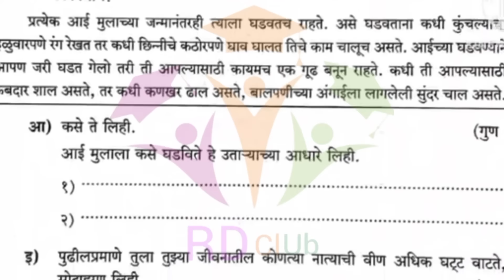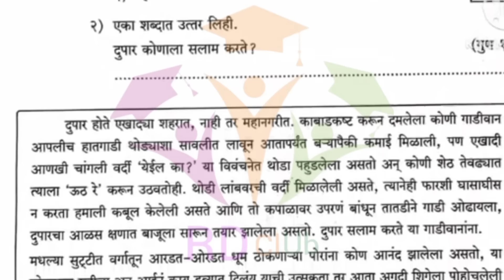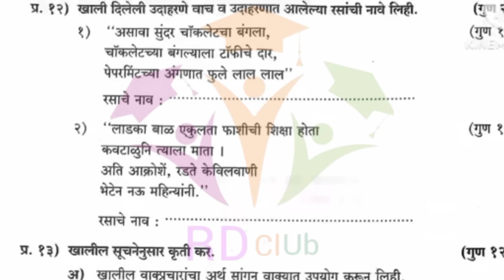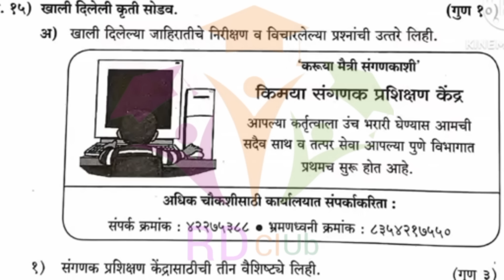PAT संकलित मूल्यमापन 1 प्रथम सत्र परीक्षा 2024 इयत्ता 9वी विषय मराठीClass 9th pratham satra pariksha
PAT संकलित मूल्यमापन 1 प्रथम सत्र परीक्षा 2024 इयत्ता 9वी विषय मराठी ||  Class 9th pratham satra pariksha 2024 PAT sankalit mulyamapan 1 subject  marathi

PAT संकलित मूल्यमापन 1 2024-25  Class 9th Math Answers Sheet PDF Available